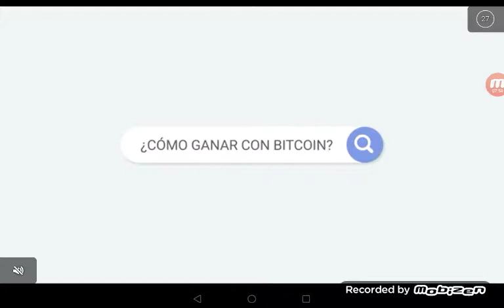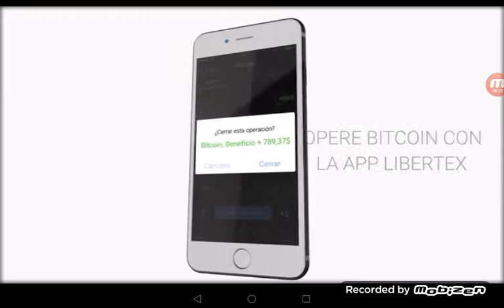TERMINO MI BOSQUE SAGRADO EPISODIO 2 GODUS